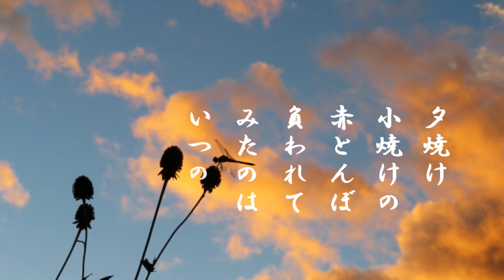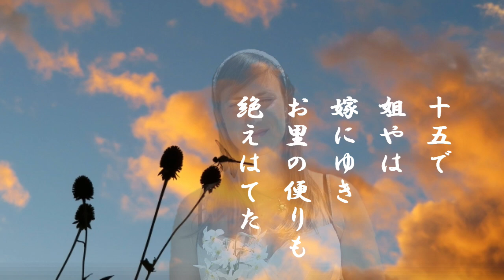「赤とんぼ」歌詞付き ケン＆ミク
このメロデーを聴くと郷愁の念にかられます。
この童謡は三木露風作詞、山田耕筰作曲によるものです。
平成19年日本の歌100選に選択された。